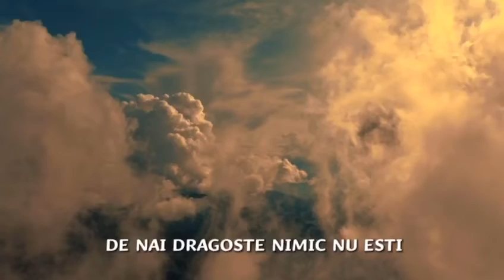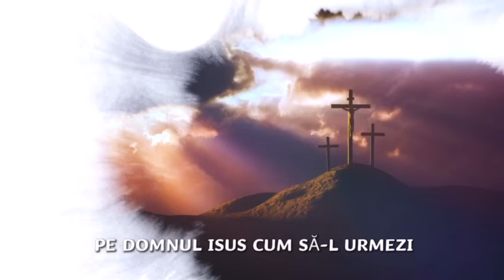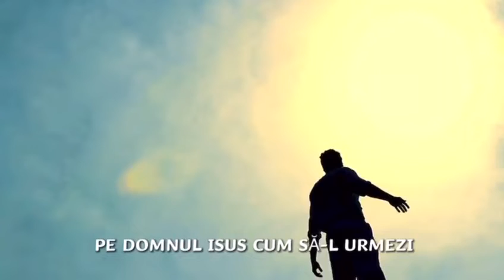Lazar & samy din barbulesti - Dragostea e Totul [Official Video] 2022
Apasă pe butonul de like 👍, distribuie dacă ți-a plăcut 🔗, şi apasă pe clopoțel 🔔 pentru a fi la curent cu toate noutețile de pe acest canal! Abonați-vă 🔔

📖 Text Lazar & Samy bacrita
🎵 Muzică Lazar & Samy bacrita
🎹 Negativ Emanuel sofrone
🪗 Zacheu Sofrone
🎧 Înrigistrare Daniel din mizil
🎞 Video Abel din Tandarei
🎛 Mixaj Master FLORIN STANCIU

                          versuri :

//1.DRAGOSTIA E TOTUL
FĂRĂ IA ÎN VIATĂ NIMIC NU ESTI
ÎN ZADAR DACĂ SLUJESTI
ÎN ZADAR TU DĂRUIESTI
DE NAI DRAGOSTE NIMIC NU ESTI

Ref.
FĂRĂ DRAGOSTE NU POTI SĂ AJUNGI ÎN CERURI
FĂRĂ DRAGOSTE NU POTI SĂ IUBESTI
FĂRĂ DRAGOSTE NU POTI VEDEA PE DUMNEZEU

//2.DRAGOSTEA TE ÎNDIAMNĂ
SĂ AI PACE ŞI SĂ IERTI DIN INIMĂ
TE FACE SĂ ÎNTELEGI
CUM TREBUIE SĂ TRĂIESTI
PE DOMNUL ISUS CUM SĂ-L URMEZI